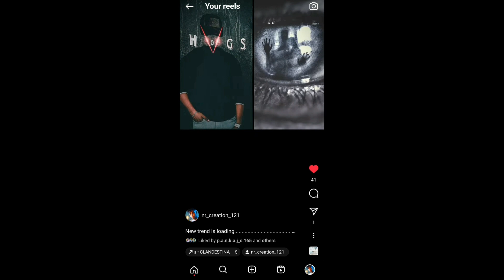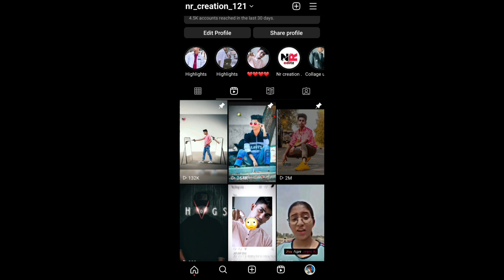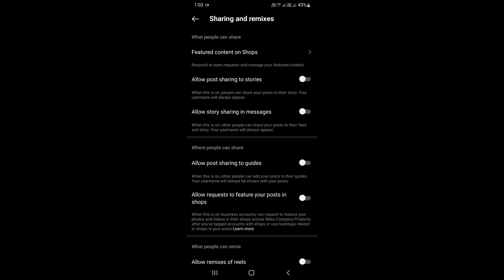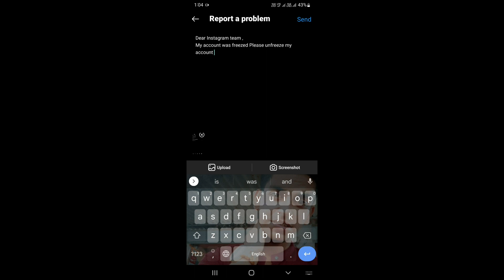How To UNFREEZE Instagram account | Instagram ID UNFREEZE kaise kare